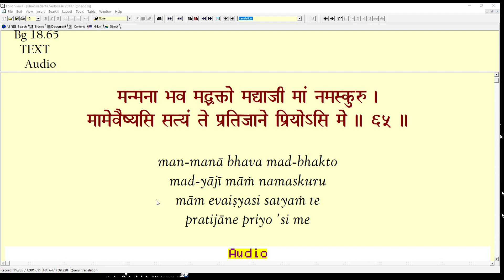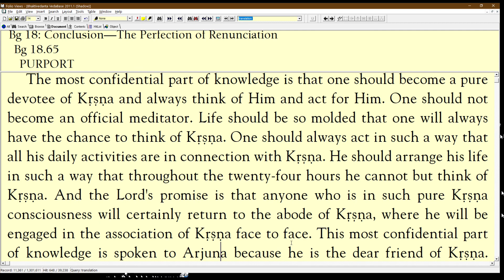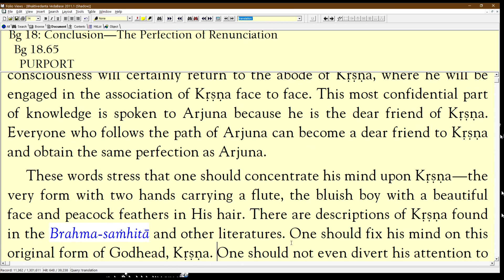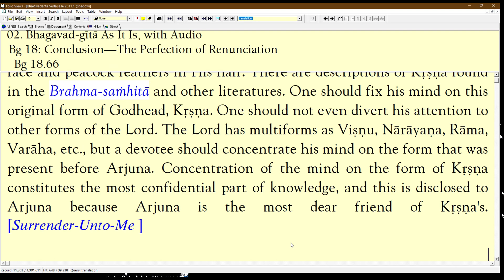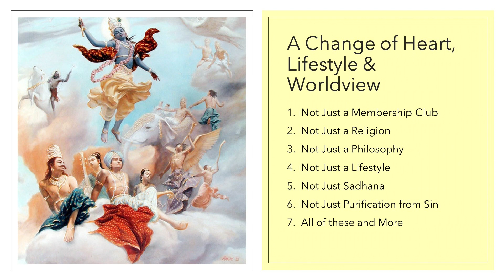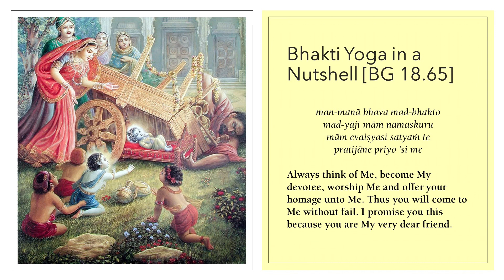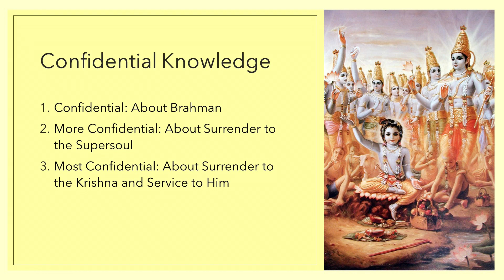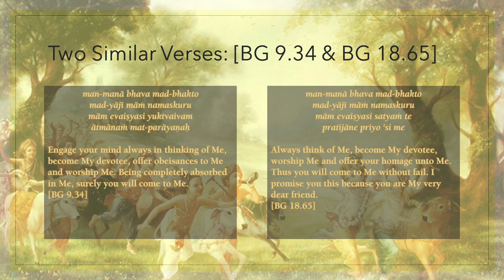What Is Krishna Consciousness (in a nutshell): BG 18.65: 02/26/2022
In a few brief words, what is Krishna Consciousness?  Chapter 18 in the Bhagavad Gita is the last chapter and it is also a summary chapter of the Gita.  Krishna has just asked Arjuna if he had heard and understood His words.  Krishna also asks in such a way that lets Arjuna know that Arjuna is free to accept what Krishna has just said or reject it.  Arjuna will reply that he has accepted and understood what Krishna has just spoken.  Arjuna will fight the Battle of Kurukshetra.

Krishna then summarizes by saying that Arjuna should: (1) Always think of Krishna, (2) Become Krishna's Devotee, (3) Worship Krishna and (4) Offer Obeisances to Krishna.  This is a short summary of Krishna Consciousness.

Thus Krishna Consciousness is more than an association of people, it is more than a Religion, it is more than a Philosophy, it is more than a Lifestyle, it is more than rituals, it is more than some vows.  It is all of those things and more.